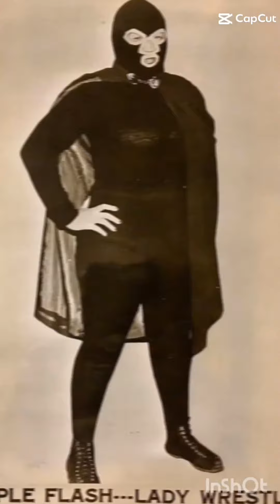WWE ARENA CANADÁ PURPLE FLASH CAP CUT EFEITO